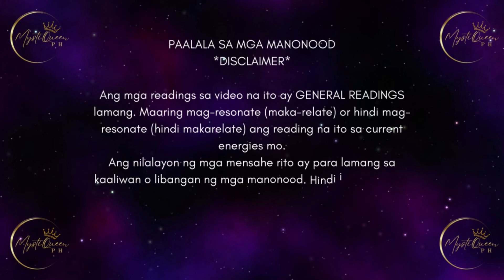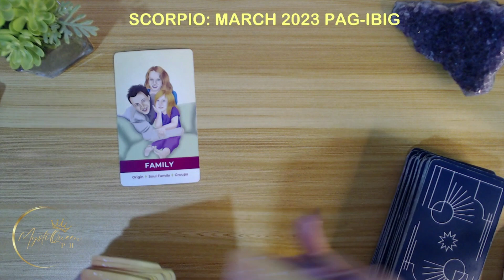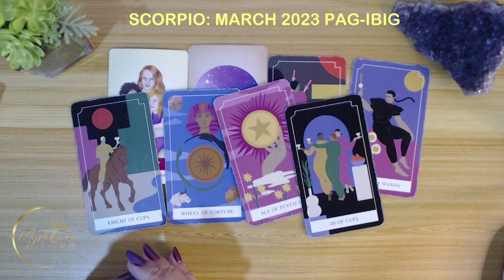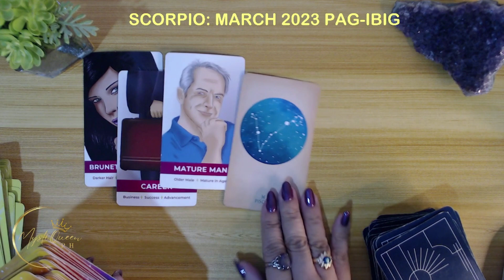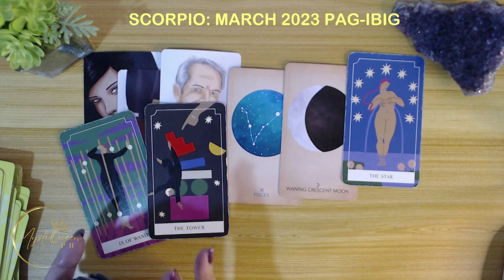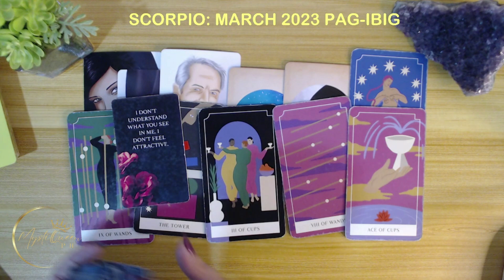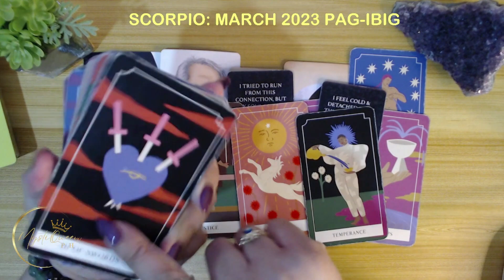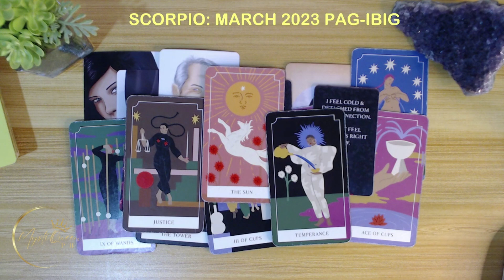♏ SCORPIO 💝 MARCH 2023 😍 Mga Ganap Sa Iyong Buhay Pag-ibig 🔮 Tagalog Tarot Reading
🔮 PRIVATE/PERSONAL READING 🔮

Salamat po!🙏

👑MystiQueen PH

🍿 OTHER VIDEOS/MESSAGES/READINGS 🍿